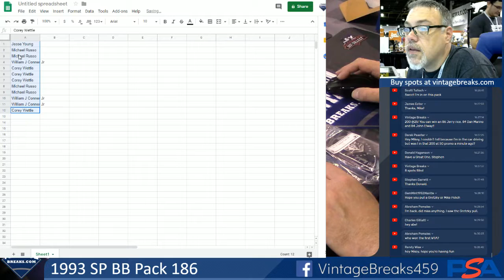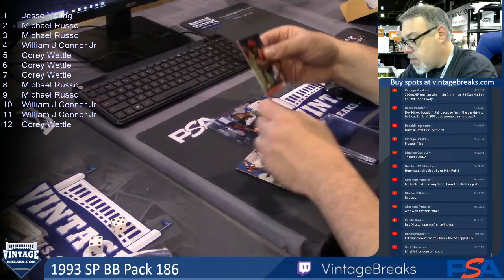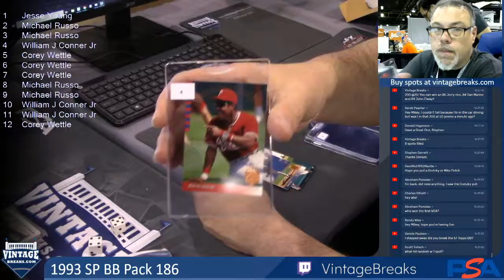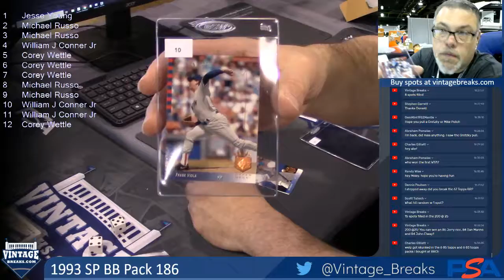08-02-19 1993 SP Baseball Pack 186 Break Opening Video